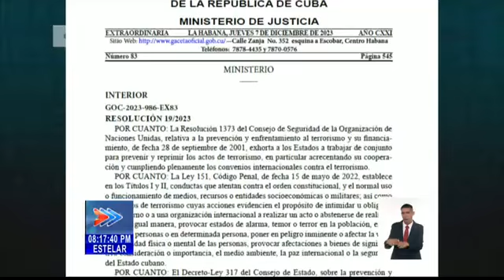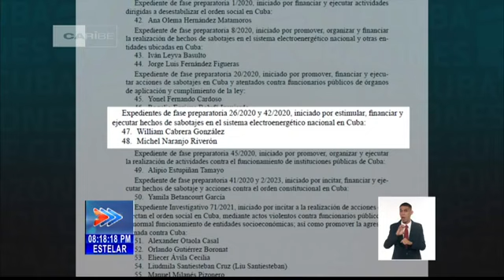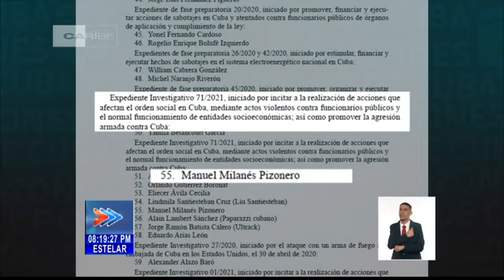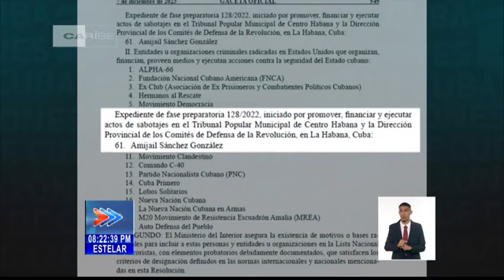Frustran planes desestabilizadores de t3rror1stas radicados en EEUU.